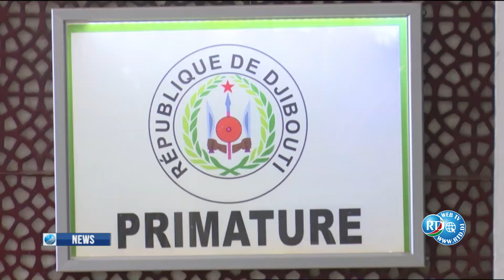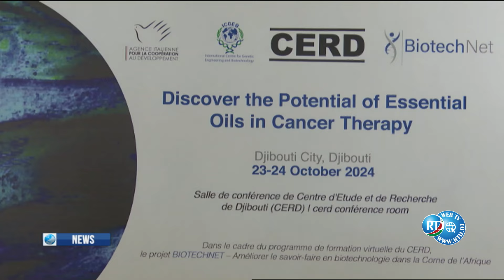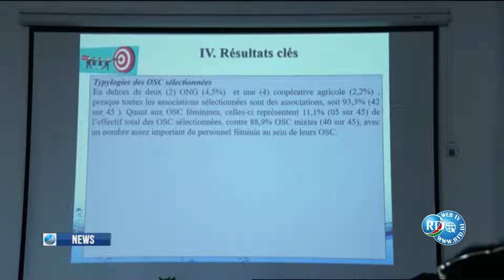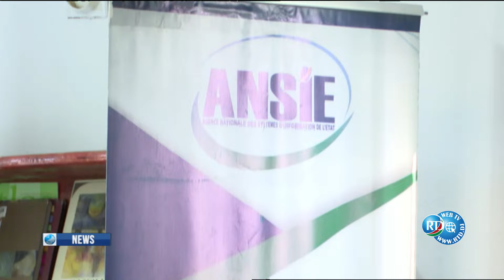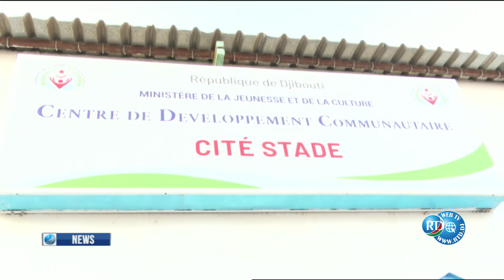ENGLISH NEWS 21H DU 23/10/2024